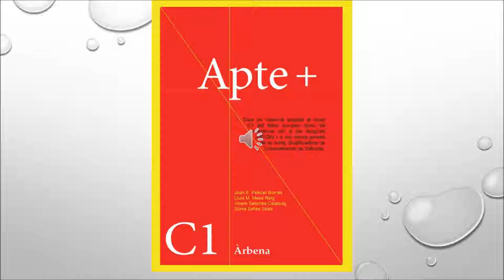Text sobre Paco Muñoz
Apte+, unitat 3, exercici 7, pàgina 75.